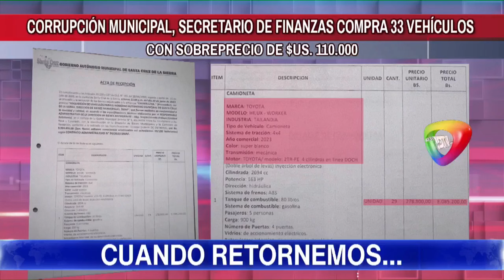🔴"ES ATAQUE VIL DEL MAS PARA TOMAR GEOPQLITICAMENTE SANTA CRUZ" NOTICIERO RED DTV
"ES ATAQUE VIL DEL MAS PARA TOMAR GEOPQLITICAMENTE S ANTA CRUZ"